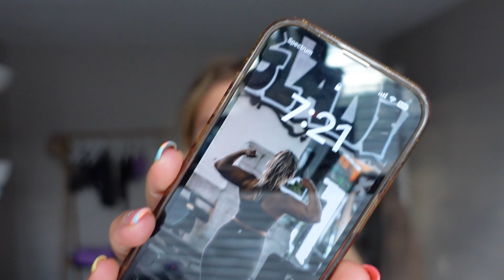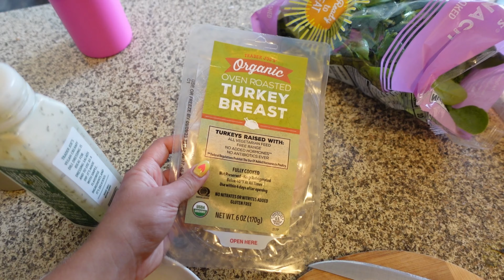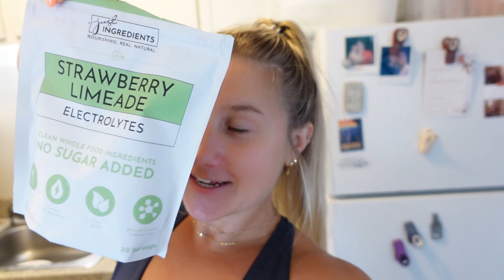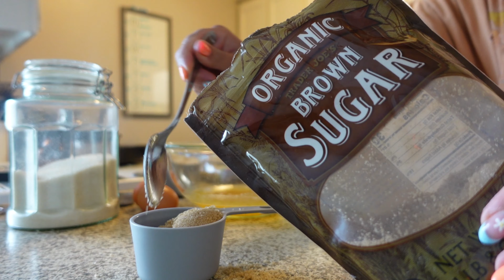weekend in my life 🌟 mental health, trader joes haul & bts content creation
HI YOU GUYS! it felt so good to film, edit and now post this video - I am so happy to be back on YouTube. I feel like I've said that so many times but i am FOR REAL this time.

Clay + I have been going through some huge life changes, that ultimately is good for our mental health, but a huge adjustment. Been going thru it recently, but picking up the camera made the days feel better!

I'm happy you're here & for watching this. Keep an eye out for the next vlog! Can't wait to share more of my little life with y'all 🤍

amazon storefront

work with me + collabs + pr